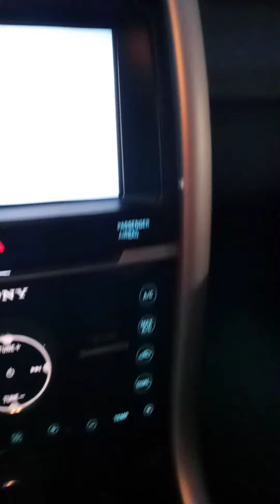Tony, here's that Edge Sport at Victory Nissan